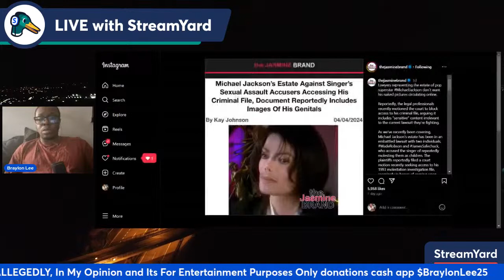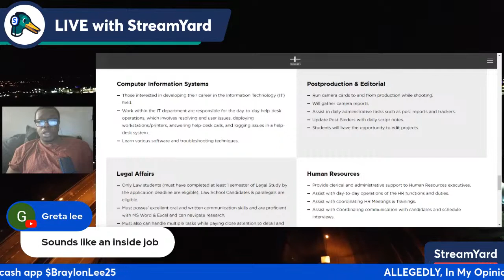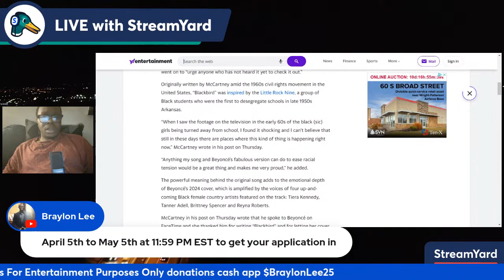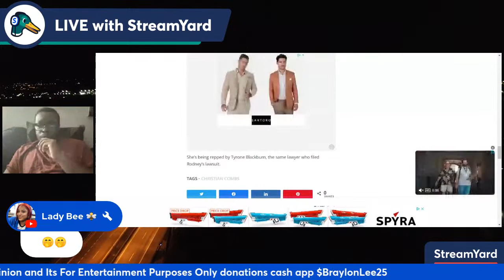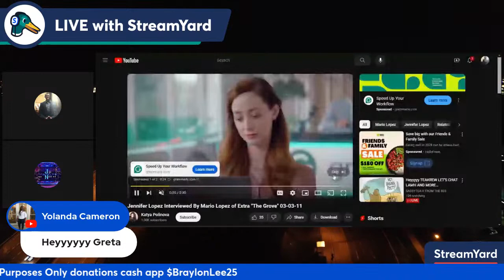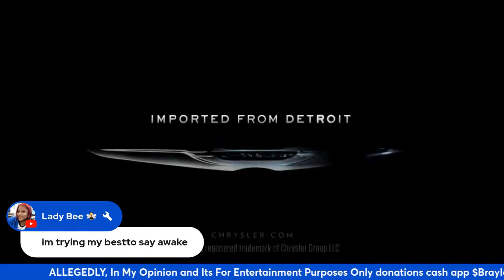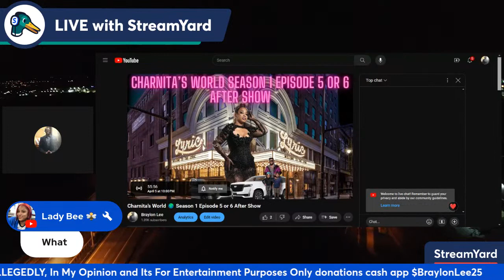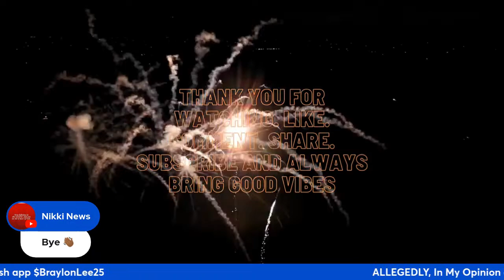Michael Jackson, Los Angeles, Tyler Perry, Beyonce, 99 Cent Stores, Television City, and Christian C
hey hey good people hopefully all is well with you man isn't amazing what can happen in 24 hours like I said before there are stories that I see that it'll be so good for this show but has to be pushed back. Keeping up with anything and everything is hard but the hardest one that's going to give my damndest try. Let's do what we do shall we and go on tour.

Well Michael Jackson is back in the news the estate does not want Michael Jackson's pictures circulating the internet what types of pictures I'll tell you all about it. Well one thing to know and two things for sure everybody wants their bag but this bag that these people tried to get a little bit bigger than most how I'll tell you all about it. You all remember we covered the Tyler Perry dreamers internship program and the application drops today hopefully by the time this edition of Braylon Lee's virtual tour live is live I'll bring up the application and we'll go through it this is an amazing opportunity I want people to win.

Beyoncé sung black bird on cowboy Carter and it is one of the most powerful songs I think Beyonce has ever sung but do you know the context Paul McCartney did sing it but what is it about and where's the source of the inspiration for this song plus how does Paul feel about it I'll tell you all about it. Well a legend in the make a dollar out 15 cent business is going out of business the 99 cent Only stores is going out of business I know I know I know I will have all the Intel for you. Finally television city which is a studio in Culver City California is getting a major investment in terms of revitalization project but what about the workers that make Hollywood where are their checks plus christan combs is allegedly in a sexual assault as well we'll talk about that all that and more tonight at 6:00 p.m. Eastern